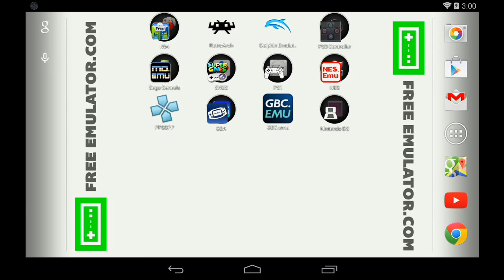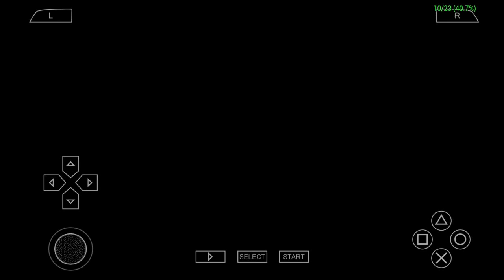PPSSPP Emulator 0.9.8 for Android | Warriors Orochi 2 [720p HD] | Sony PSP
Warriors Orochi 2 for Sony PSP using the Android PPSSPP 0.9.8 Emulator on the Nexus 7 (2013 / 2nd Gen)

Showing off gameplay of Warriors Orochi 2 for the Sony PSP (Playstation Portable) using the PPSSPP emulator for Android (version 0.9.8).  With PPSSPP you can play most of your favorite PSP games, such as God of War: Chains of Olympus, God of War: Ghost of Sparta, Daxter, Grand Theft Auto: Chinatown Wars, Patapon 3, Ratchet & Clank: Size Matters, Dissidia 012 Dueodecim Final Fantasy, Metal Gear Solid: Peace Walker, Kingdom Hearts: Birth By Sleep, Mega Man Maverick Hunter X, Burnout Legends, Ridge Racer, and lots lots more!